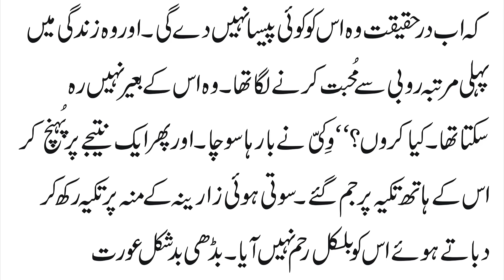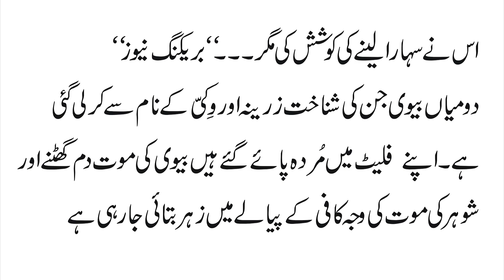Wapsi | The Best Horror story | Horror stories in Urdu | scary story.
In this video we are going to talk about The Best Horror story | Horror stories in Urdu | Urdu Horror story | scary story | dark web horror stories | scary horror stories | horror story in hindi | horror story cartoon.

if you Like All types stories then you watch on this channel.Sunny stories privide you best stories | moral stories in urdu fairy tales | moral stories in urdu written | moral stories in urdu new